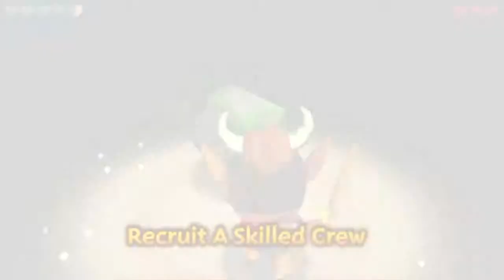Seabeard trailer.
Backflip Studios e a desenvolvedora Handcircus recentemente lançaram seu jogo de aventura em mundo aberto Seabeard nas versões canadense, mexicana e holandesa da loja de aplicativos para iOS. Com um visual e uma experiência que lembra muito à do clássico Animal Crossing, o título permite que você vague por seu amplo oceano para explorar as pequenas ilhas espalhadas por ele.

Os jogadores terão que recrutar novos integrantes para a sua tripulação, cada qual especializado em uma habilidade, como navegação, pesca, culinária ou luta, por exemplo. Enquanto você explora o mundo, irá cruzar com várias atividades de que poderá participar e poderá dar início a missões que o levarão a masmorras perigosas repletas de tesouros e monstros.